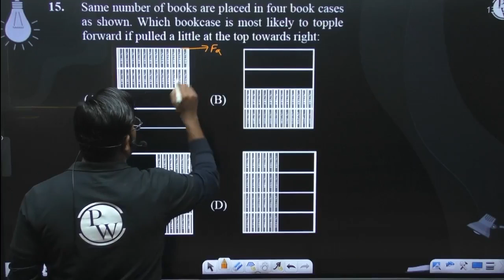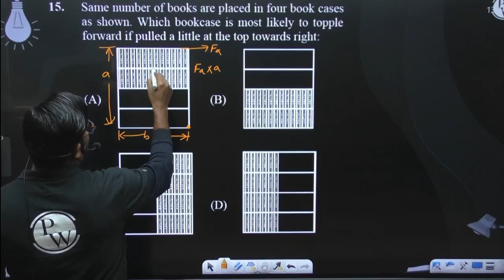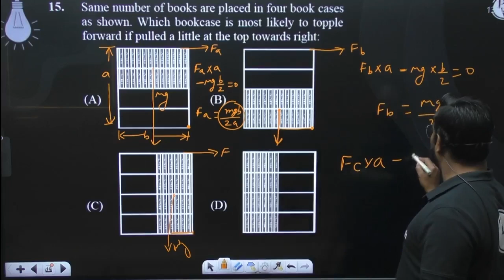Same number of books are placed in four book cases as shown. Which bookcase is most likely to to....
Same number of books are placed in four book cases as shown. Which bookcase is most likely to topple forward if pulled a little at the top towards right: 📲PW App